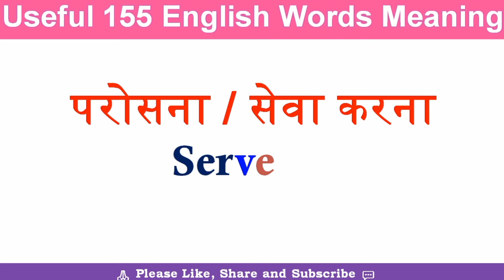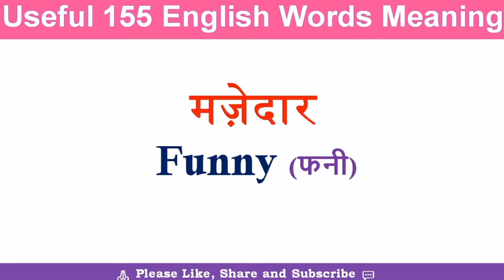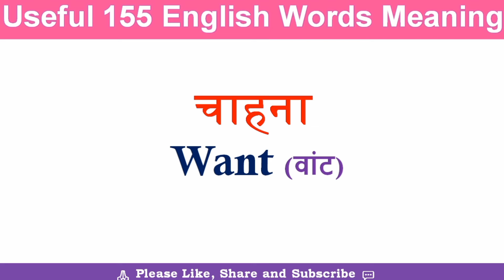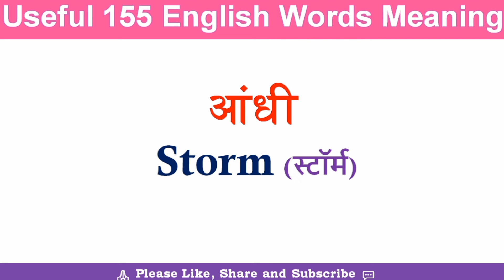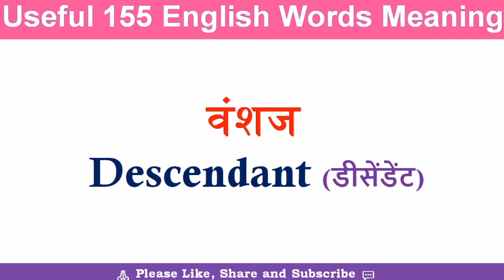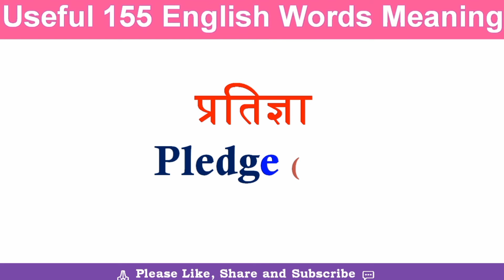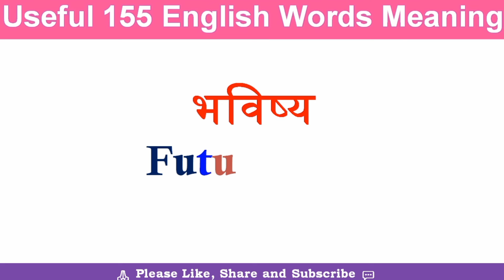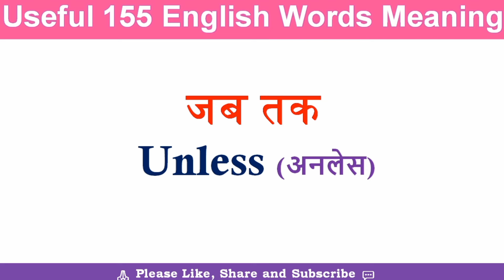Let's learn 165+ English vocabulary | अंग्रेजी मे वाक्य एवं शब्द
vocabulary 165
165+ vocabulary
practice english speaking with 165+ words
learn english
advance english 165 words
english speaking practice
english vocabulary
vocabulary english
english conversation
165+ daily dictionary words
165 official vocabulary words
words meaning 165+
conversation english speaking
english speaking
speaking english